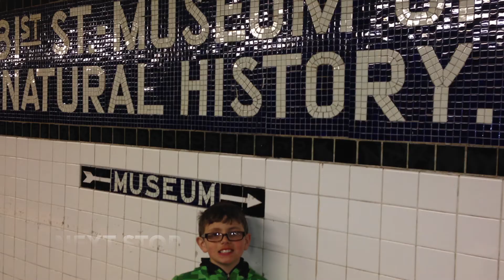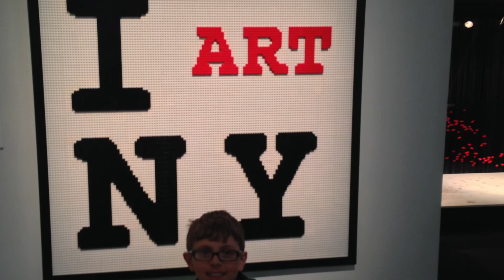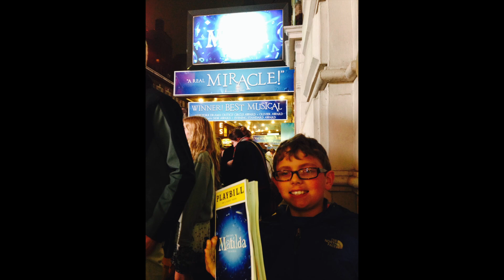NYC 2014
My Trip to New York City